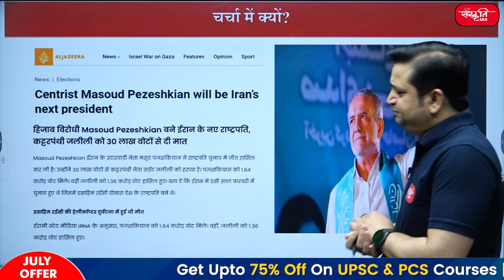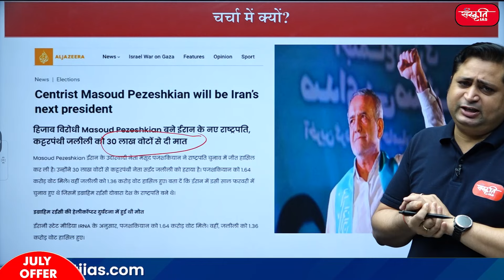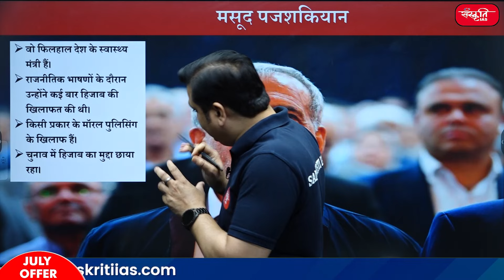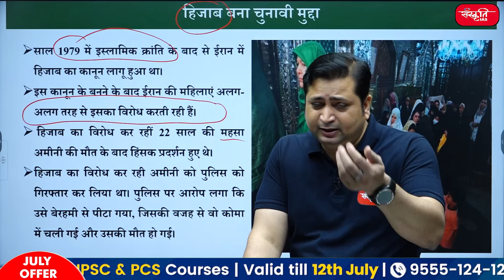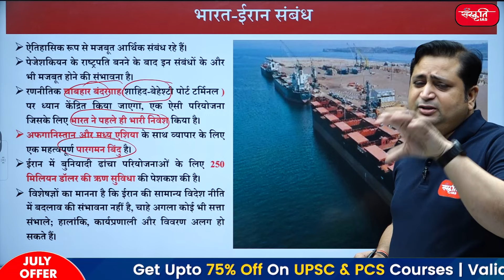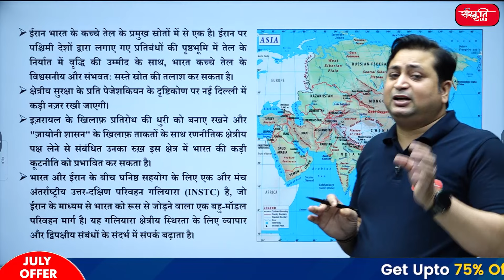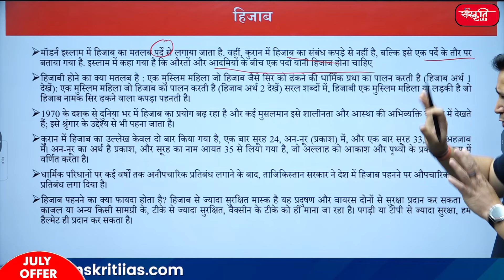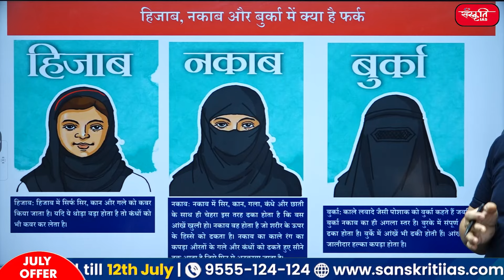Anti-Hijab 'Massoud' becomes President of Iran | Iran Presidential Elections | UPSC | Sanskriti IAS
👉 हम ईरान के राष्ट्रपति के रूप में हिजाब विरोधी समर्थक मसूद के चौंकाने वाले और ऐतिहासिक चुनाव का पता लगाते हैं। यह ऐतिहासिक घटना ईरान के राजनीतिक और सांस्कृतिक परिदृश्य में संभावित बदलाव का संकेत देती है। हमारे साथ जुड़ें क्योंकि हम मसूद की पृष्ठभूमि, हिजाब पर उनके रुख और ईरान के भविष्य के लिए उनके राष्ट्रपति पद के क्या मायने हो सकते हैं, इस पर चर्चा करेंगे।

👉  मुख्य बिंदु शामिल हैं:

► मसूद पजशकियान
► हिजाब बना चुनावी मुद्दा
► भारत के लिए इसका क्या है मायने ?
► ईरान के नए राष्ट्रपति, भारत के लिए क्या है मायने ?
► भारत-ईरान संबंध
► हिजाब, नकाब और बुर्का में क्या है फर्क

👉 we explore the shocking and historic election of Massoud, an anti-hijab advocate, as the President of Iran. This monumental event signals a potential shift in Iran's political and cultural landscape. Join us as we delve into Massoud's background, his stance on the hijab, and what his presidency could mean for the future of Iran.

👉  Key Points Covered:

► Masood Pazshkian
► Hijab becomes an election issue
► What does it mean for India?
► Iran's new president, what does it mean for India?
► India-Iran relations
► What is the difference between hijab, niqab and burqa